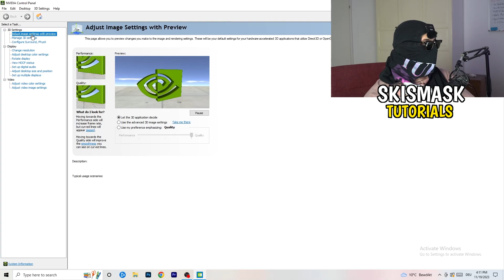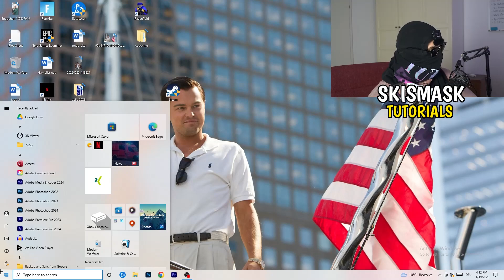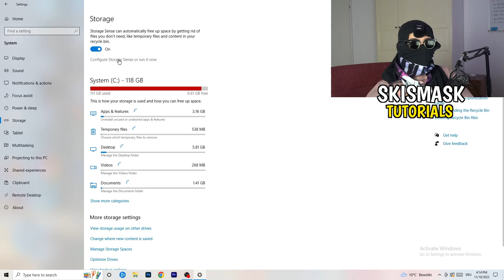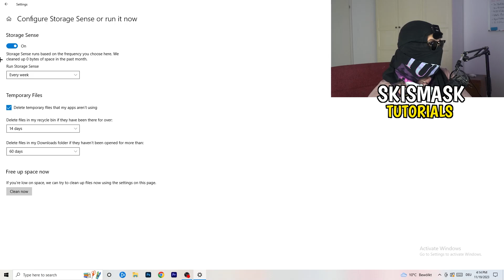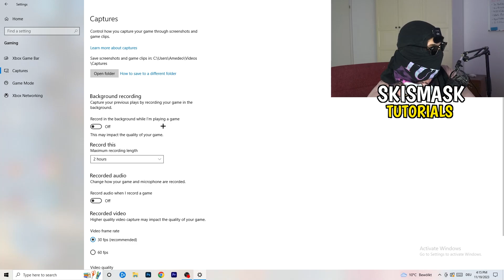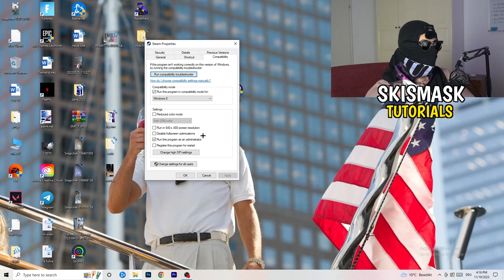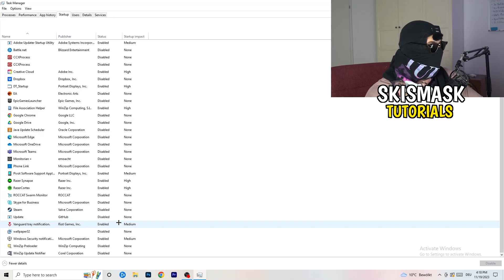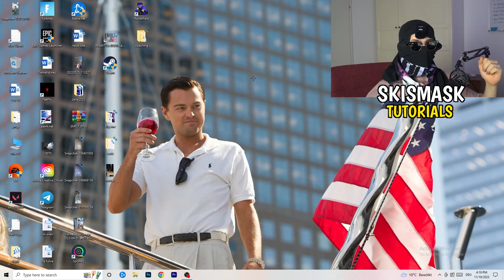The Ultimate FPS Boost Guide For Assetto Corsa (Easy Steps)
how to boost fps in Assetto Corsa on low-end pc,